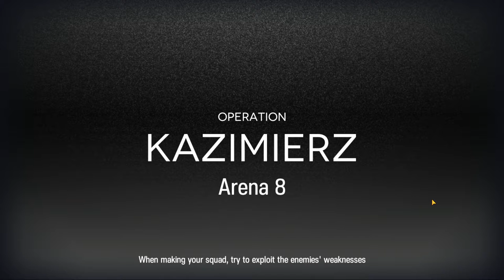(36 attempts / 6 hours to record) Low pot - CC#5 Risk 30 Week 2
May RNGesus bless you.